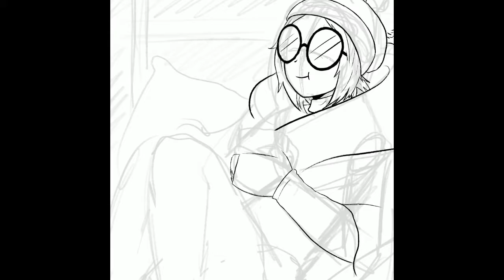Anime Speedpaint | Cozy